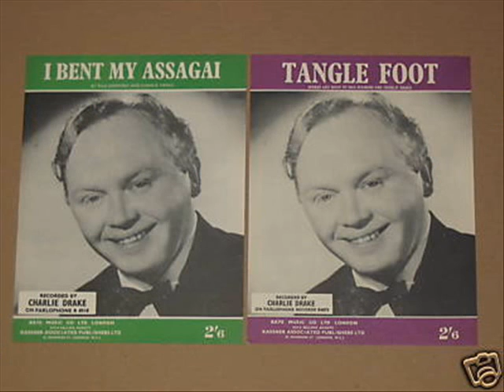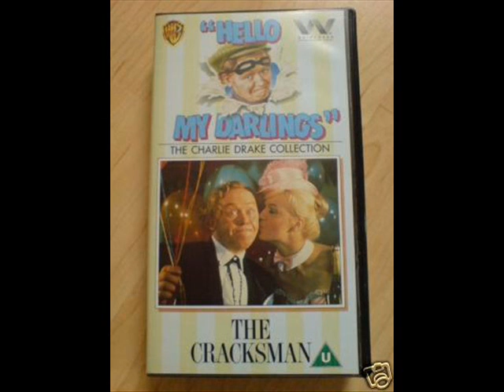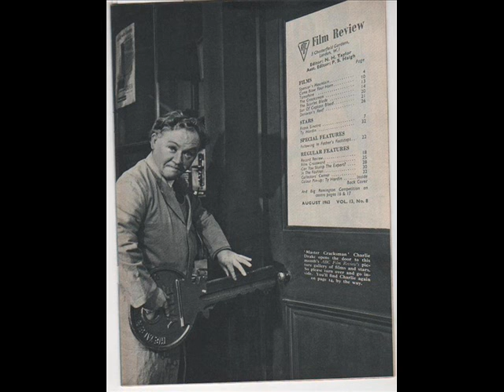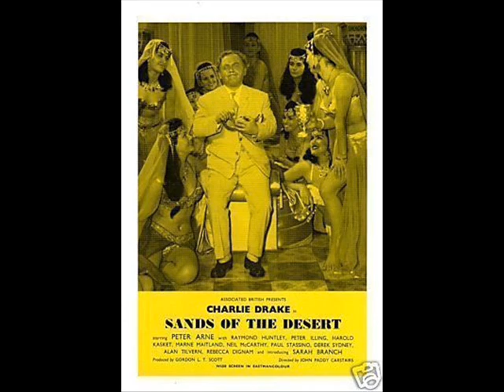Charlie Drake - My Boomerang Won`t Come Back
Charlie Drake ( 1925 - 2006 ) was a British comedian & actor who released comedy records .
In the UK he had 5 charting singles. His best selling single Worldwide was My Boomerang Won`t Come Back which reached number 14 in the UK , number 1 in Australia & number 21 in the USA.
His singles included -
1958 Splish Splash / Hello My Darlings UK #7
1958 Volare / Itchy Twitchy Feeling UK #28
1958 Tom Thumb's Tune / Goggle Eye Ghee
1959 Sea Cruise / Starkle Starkle Little Twink
1960 Naughty / Old Mr Shadow
1960 Mr Custer / Glow Worm #12
1961 My Boomerang Won't Come Back / She's My Girl #14 ;#21 U.S.; #1 Australia
1962 Tanglefoot / Drake's Progress
1962 I Bent My Assegai / Sweet Freddy Green
1963 I've Lost The End Of My Yodel / I Can, Can't I
1964 I'm Too Heavy For The Light Brigade / The Reluctant Tight-Rope Walker
1964 Charles Drake 007 / Bumpanology
1965 Only A Working Man / I'm A Boy
1966 Don't Trim My Wick / Birds
1967 Who Is Sylvia / I Wanna Be A Group
1972 Puckwudgie / Toffe And Tears #47
1976 You Never Know (produced by Peter Gabriel ! )
1976 Super Punk